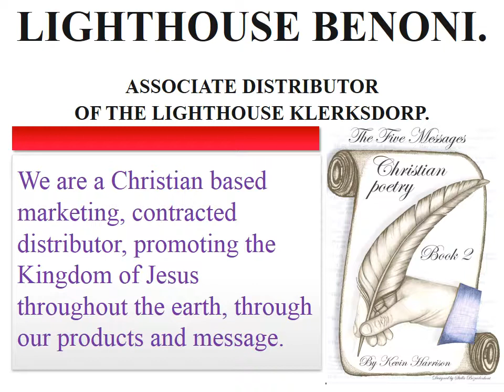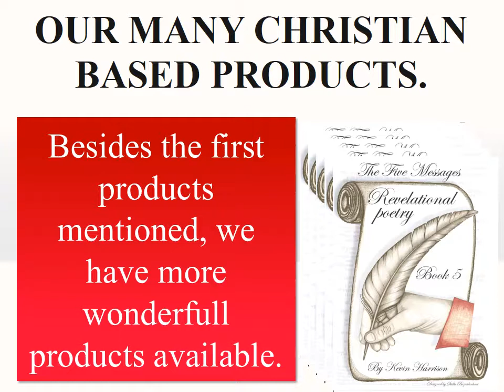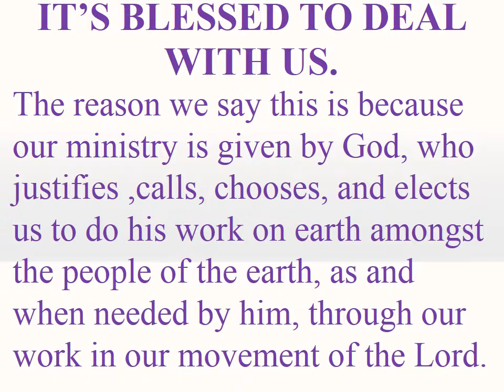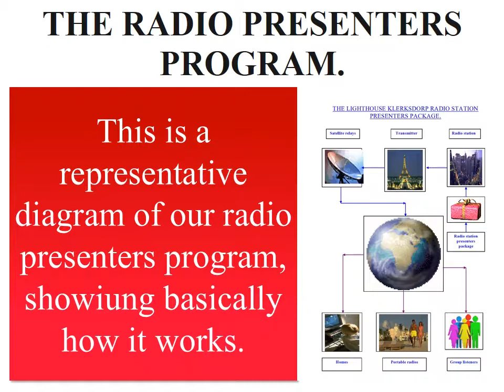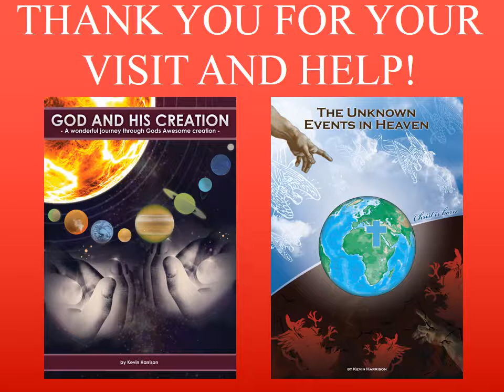LIGHTHOUSE BENONI DISTRIBUTORS PROGRAM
The Benoni Lighthouse distributors program is the Benoni Lighthouse distributors program that is a world wide distributors program that distributes, promotes markets and sells the Lighthouse original  products world wide. Products are not expensive but are good quality.